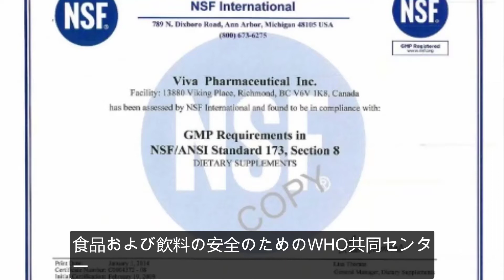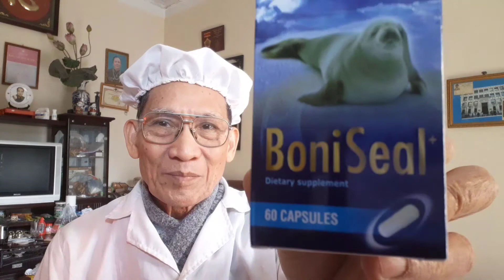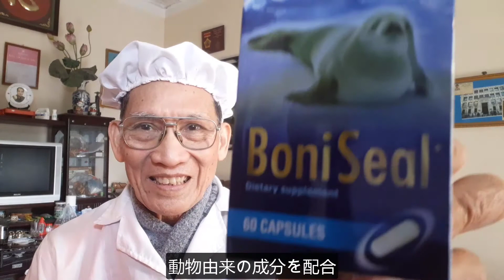腎臓を封印する-治療薬「ロンジダン」の貴重な薬 l Dr.Do Nguyen Thieu Official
アザラシの腎臓、英語名：Sea dog kidney、フランス語の名前：Rein de chien de mer、ロシアの名前：Почки морского волка、中国の名前：海犬の腎臓、日本の名前：海犬の针存。
どちらも男性の活力を高め、夜間頻尿を減らし、前立腺のサイズを小さくするのに役立ちます。
電話番号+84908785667。 どうもありがとうございました、そしてあなた、先生、そしてあなたに最高のサービスを提供することを楽しみにしています。
ご多幸を祈る。